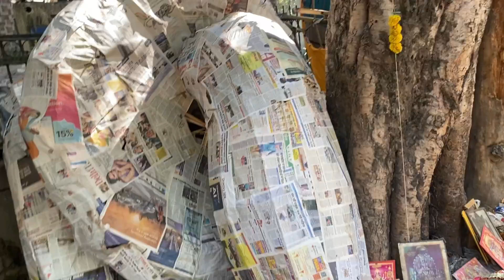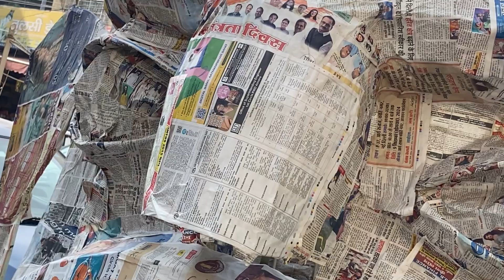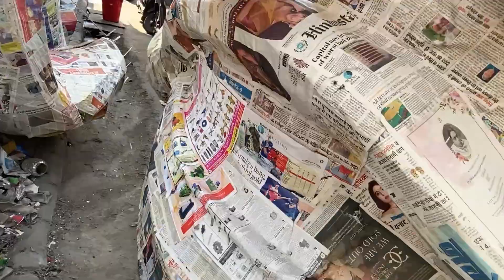Finally saare ravan huye teyaar😍 | Ravan making 2024 | Pandav nagar | Karampura | Patel nagar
Ravan dahan
Ravan making 2024
Ravan making